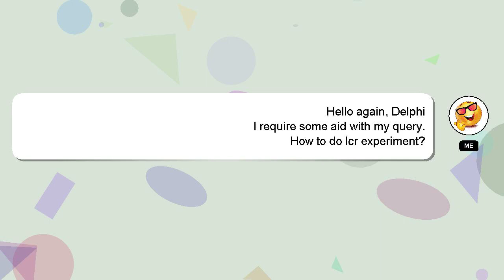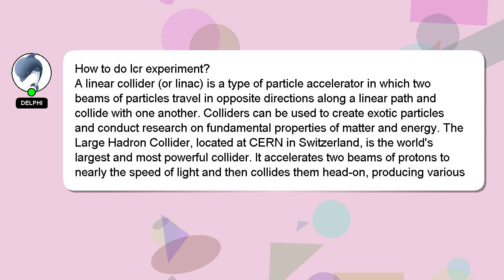How to do lcr experiment?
A quick introduction about me, Hello, I am Delphi. I can assist you in discovering answers to your inquiries. - How to do lcr experiment?

If you have more specific query you can comment or chat with me  and let me know your queries. Providing an answer will be acknowledged and appreciated with a 'heart' from me.

*1 What we are experimenting :*